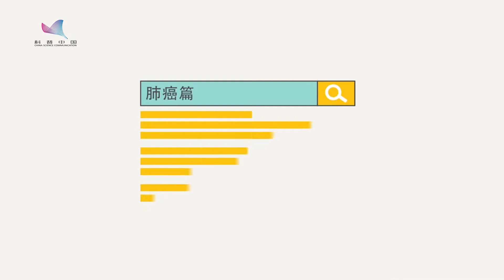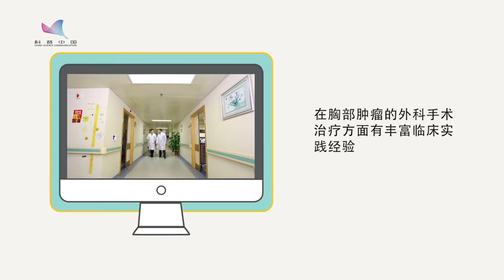科普中国之肿瘤百科|肺癌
顺应时代发展潮流，响应国家号召，全面开启中国“互联网+肿瘤防治”新格局。【01 肺癌】